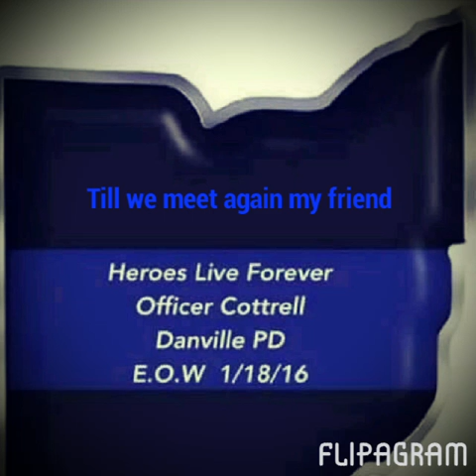In memory of fallen officer Tom Cottrell Jr.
For Tom Cottrell Jr. RIP brother!!! I will never forget you my friend!!! I do not claim to oen the rights to this song Gone to soon by simple plan